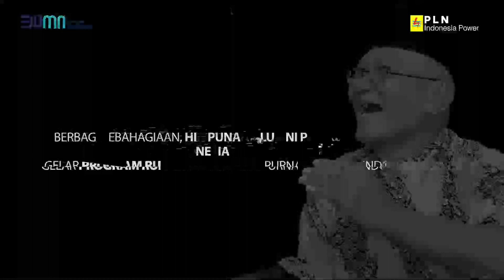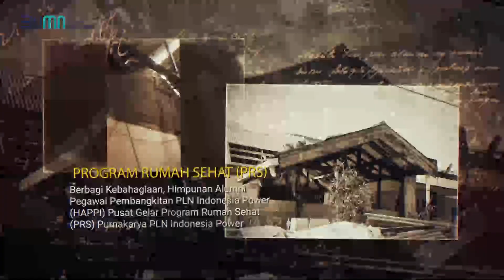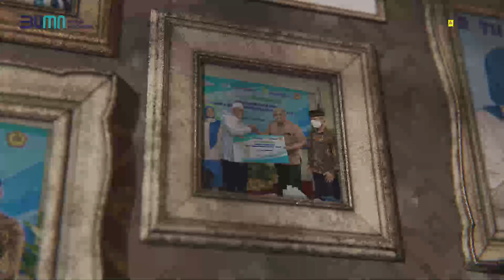PENYERAHAN PROGRAM RUMAH SEHAT IKPLN DAERAH INDONESIA POWER TH.2022 | 22 Oktober 2022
Unggah Video :   23 Oktober 2022
Pemilik Video : IKPLN TV - IKPLN Daerah IP
Oleh : Muhar Abdullah Puteh